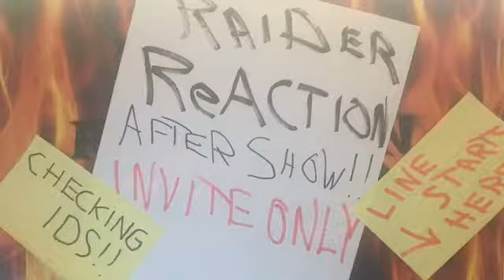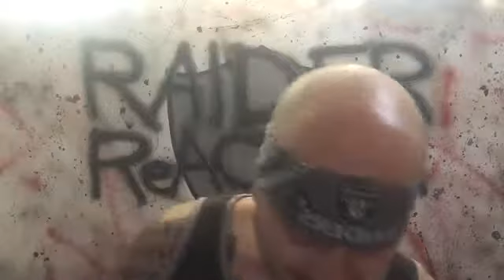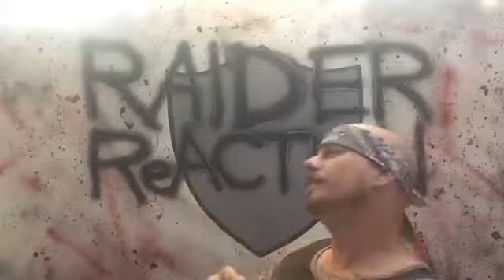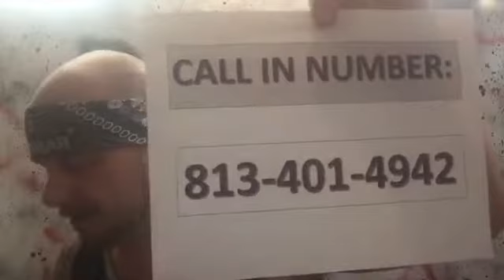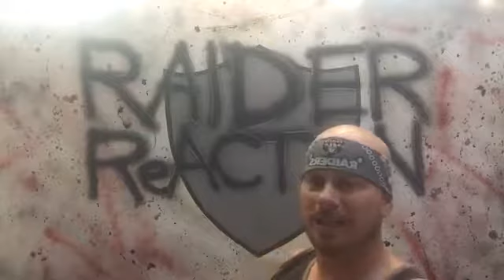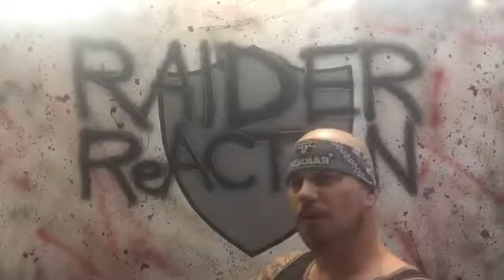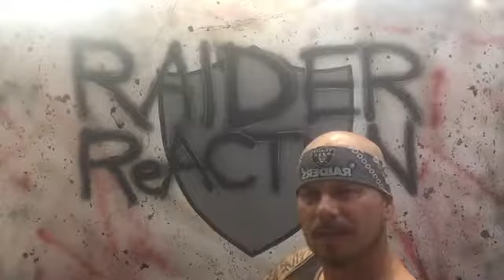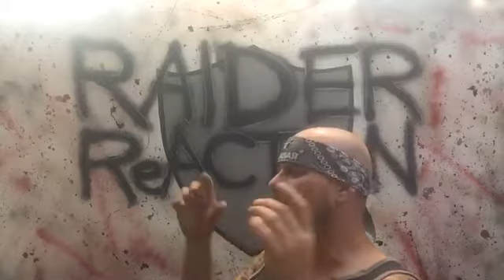RAIDER ReACTION AFTER HOURS on One Nation Live (Aired 7-20-17)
You are invited to the RAIDER ReACTION AFTER HOURS Party. Welcome!!! You have the option to either join The Commish in the Ultra VIP Lounge or just enjoy the atmosphere. Only rule as always. Bring the 🔥!!!